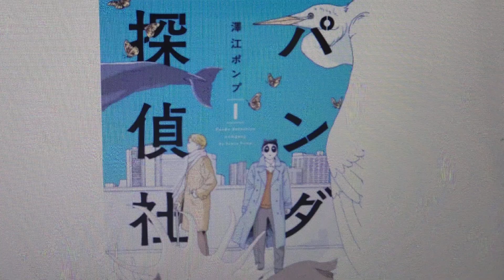澤江ポンプ 日本の漫画家 作品 パンダ探偵社 近所の最果て 悟りパパ